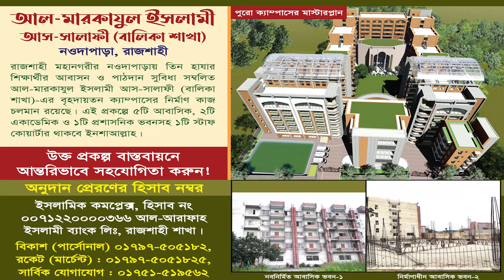কুরআন অনুধাবনের মাস রামাজান┇ড.আহমাদ আব্দুল্লাহ ছাকিব┇ইফতার মাহফিল ২০২৩ সৌদি আরব┇Dr. Saqib New Waz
ইফতার মাহফিল ২০২৩ সঊদীআরব, আল-ক্বাছীম
শর্ট ভিডিও
আলোচক: ড. আহমাদ আব্দুল্লাহ ছাকিব
চেয়ারম্যান, হাদীছ ফাউন্ডেশন শিক্ষা বোর্ড
বিষয় : কুরআন অনুধাবনের মাস রামাজান

পহেলা রোজা ২০২৩ কত তারিখে জেনেনিন,২০২৩ সালের প্রথম রোজা কোন মাসের কত তারিখে,পহেলা রমজান ২০২৩,রমজান ২০২৩,মাহে রমজান ২০২৩,প্রথম রোজা কত তারিখ ২০২৩,প্রথম রোজা ২০২৩,পবিত্র রমজান ২০২৩,রোজা কবে থেকে শুরু,২০২৩ সালের রোজা কবে,mahe ramadan 2023,ramadan calendar 2023,ramadan 2023,ramadan date 2023,2023 rahman,sofiqul hd media,2023 roja kobe,mahe ramzan 2023,2023 ramadan date,2023 সালে রোজা কি মাসে,2023 সালের রোজা কবে। কত তারিখে,২০২৩ সালে রোজা কত তারিখে
রমজান মাসে কুরআন খতম দেওয়ার সঠিক নিয়ম । রমজান মাসে কুরআন কতবার খতম দেয়া যাবে
Abdullah bin abdur razzak new waz  ,
 শায়খ আব্দুল্লাহ বিন আব্দুর রাজ্জাক  ,
আব্দুল্লাহ ওয়াজ ,
 আব্দুল্লাহবিনআব্দুররাজ্জাক ,
শায়েখআব্দুল্লাহবিনআব্দুররাজ্জাক ,
 শায়খআব্দুল্লাহবিনআব্দুররাজ্জাক  ,
Abdullah bin abdur razzak ,
আব্দুল্লাহ বিন আব্দুর রাজ্জাক বিন ইউসুফ ,
আব্দুল্লাহ বিন আব্দুর রাজ্জাকের নতুন ওয়াজ,
আব্দুল্লাহ বিন আব্দুর রাজ্জাকের ওয়াজ ,
আব্দুল্লাহ বিন আব্দুর রাজ্জাক রিজিক ,
আব্দুল্লাহ বিন আব্দুর রাজ্জাক এর নতুন ওয়াজ ,
আব্দুল্লাহ বিন আব্দুর রাজ্জাক এর ওয়াজ ,
আব্দুল্লাহ বিন আব্দুর রাজ্জাক জুমার খুতবা ,
আব্দুল্লাহ বিন আব্দুর রাজ্জাক প্রশ্ন উত্তর ,
আব্দুল্লাহ বিন আব্দুর রাজ্জাক ২০২২ ,
Abdullah bin abdur razzak new waz 2022,
 শায়খ আব্দুল্লাহ বিন আব্দুর রাজ্জাক ওয়াজ  ,
sheikh Abdullah bin abdur razzak,
sheikh  Abdullah bin abdur razzak waz,
shaikh  Abdullah bin abdur razzak
abdullah bin abdur razzak new waz 2021,
abdullah bin abdur razzak bin yousuf,
abdullah bin abdur razzak bangla waz,
jumar khutba abdullah bin abddur razzak,
jumar khutba tangail abdullah bin abdur razzak,
abdullah bin abdur razzak jumar khutba salat,
abdullah bin abdur razzak new jumar khutba